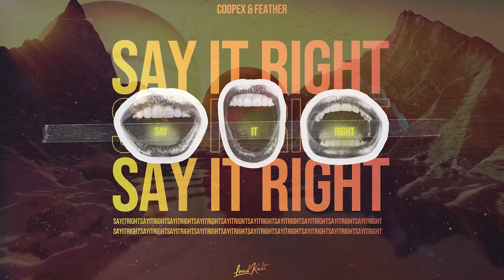Coopex, Feather, Alex D’Rosso - Say It Right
➥ Follow Coopex